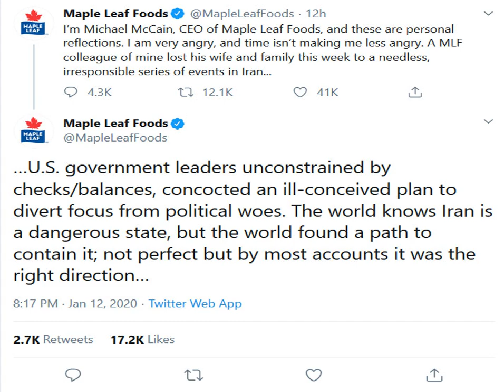Canadian C.E.O. Tweets His Anger at U.S. Government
Michael McCain, the chief executive of a Canadian meat processor, Maple Leaf Foods, strongly criticized President Trump and his foreign policy on Twitter on Sunday night.